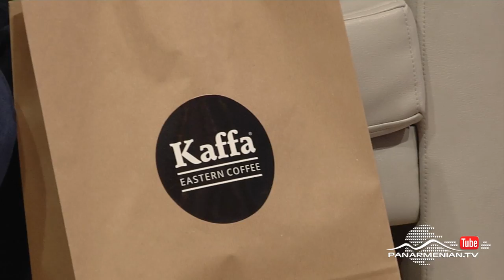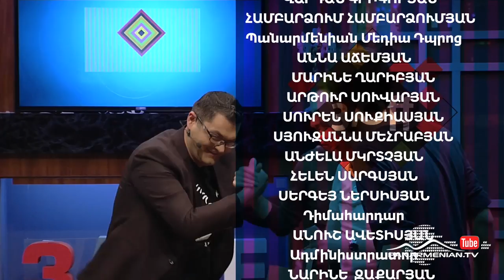3/OFF, 3-րդ եթերաշրջան, Թողարկում 10